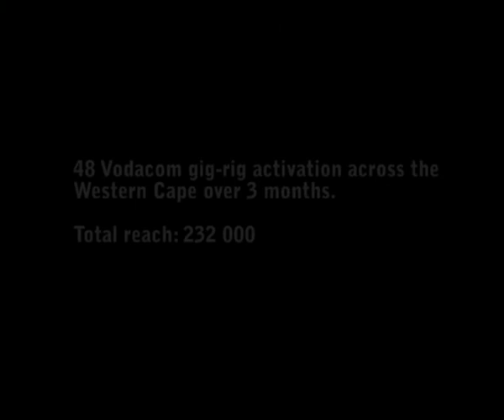Brands Rock Road show